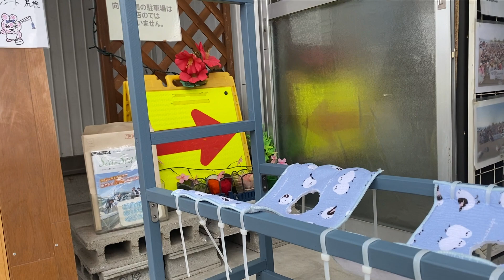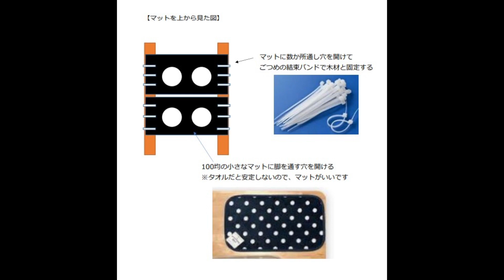【ワンコの歩行器】木材と100均商品で簡単に作る。約4,000円で作れます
ずっと元気で歩けますように。

・保護犬猫支援団体「ALL AS ONE 」ホームページ